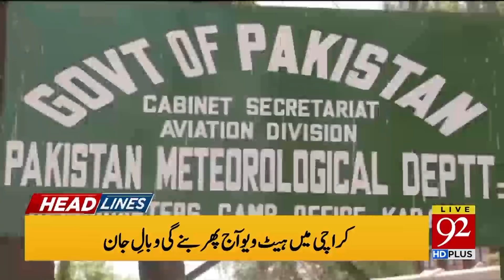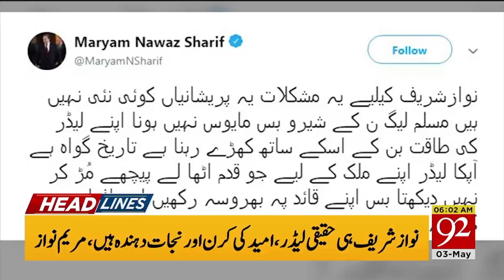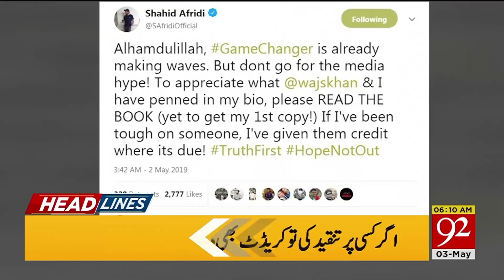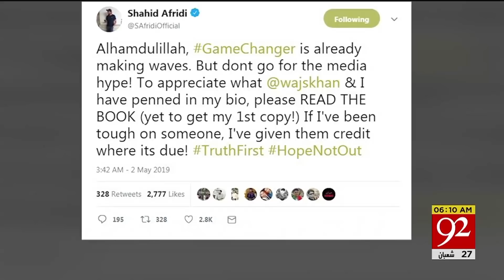News Headlines | 6:00 AM | 3 May 2019 | 92NewsHD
Heatwave alert issued for Karachi